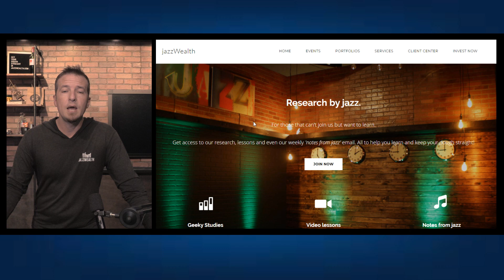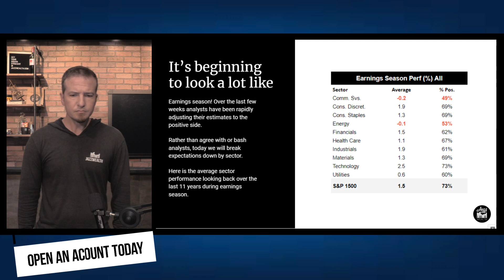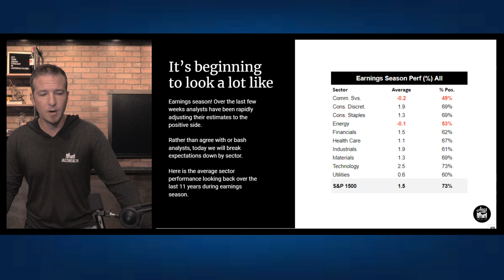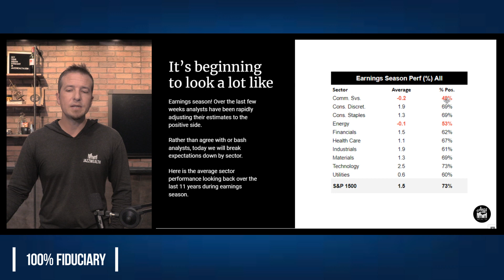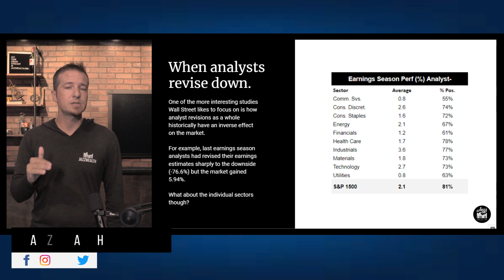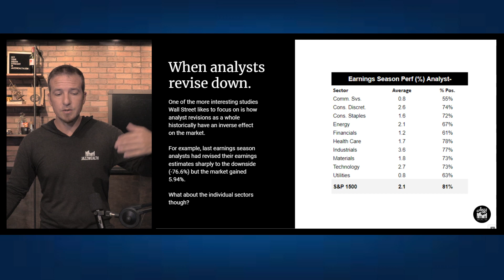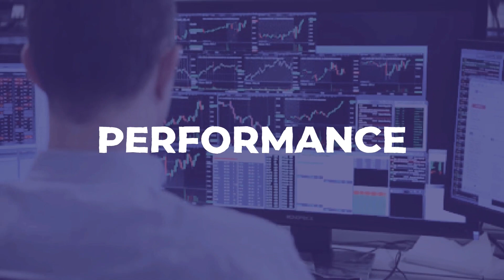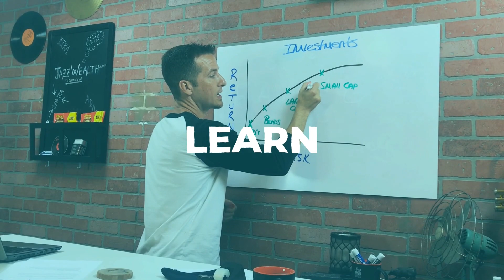Stock market performance expectations for earnings season by sector.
It's almost earnings season and today we're looking at stock market performance during earnings season but also breaking it down by sector. We'll take a look at what the stock market analysts and preparing for and how the stock market tends to head the other direction.